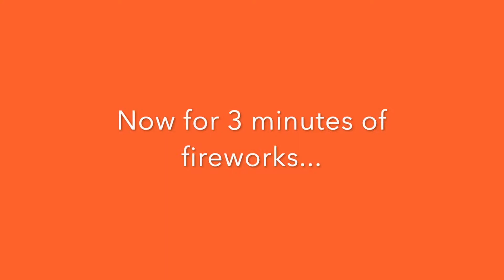New Years 2019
I went to see the acorn drop...it was fun!
Please don't sue me Yuta!